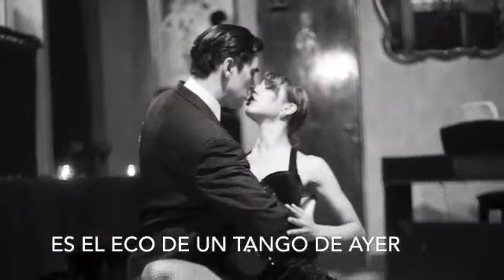María Elena Walsh - Vals Municipal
Centro Cultural y Biblioteca Popular Carlos Sánchez Viamonte